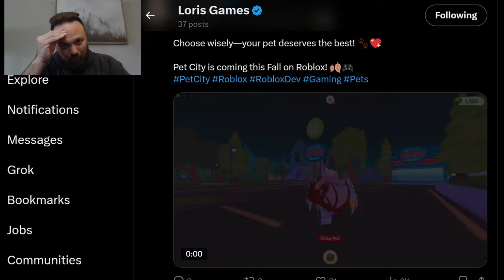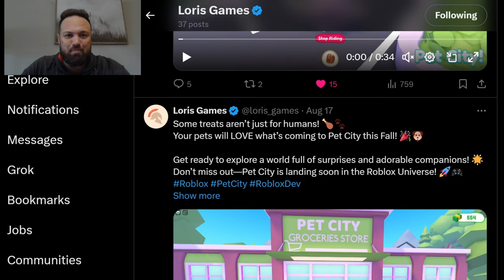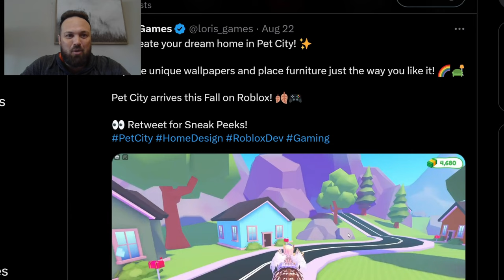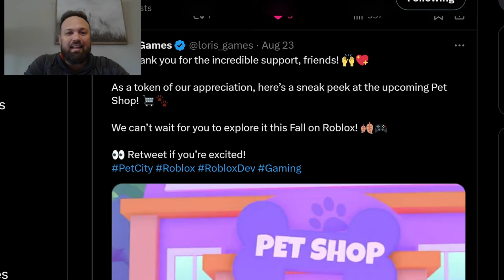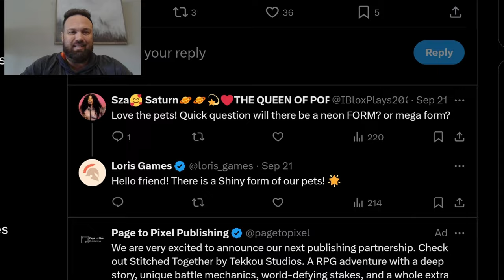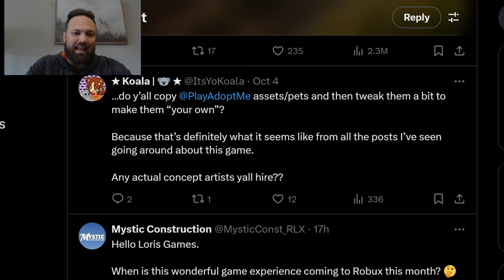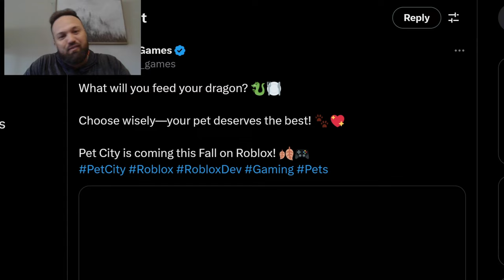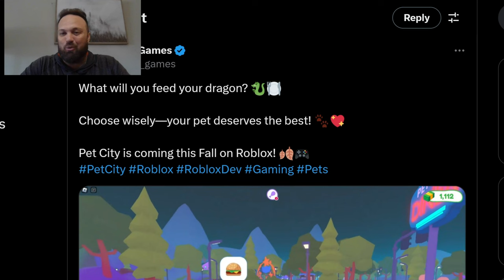Is This Just Another Copycat Game in Roblox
wonder if this game will be another copycat of not 1 but 2 games in roblox This game is giving adoptme and overlookbay which are two popular robloxgames Let's wait and see to be fair. Comment if you see this as a complete copy of these games.

Join my official group
AlexrealNFT crew